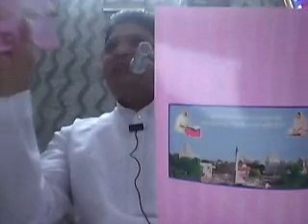2013-03-03 # 068 ~ Panchastikaay Sangrah ~ पंचास्तिकाय संग्रह ~ Gatha 45 ~ Fulchand ~ ASK